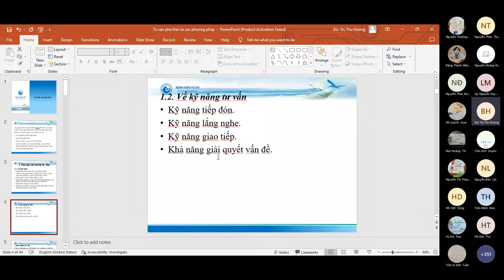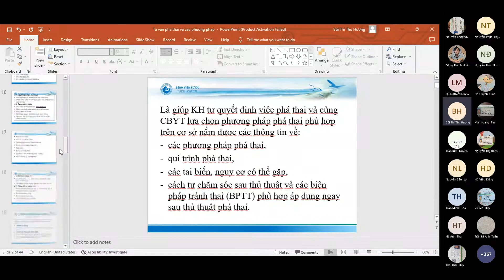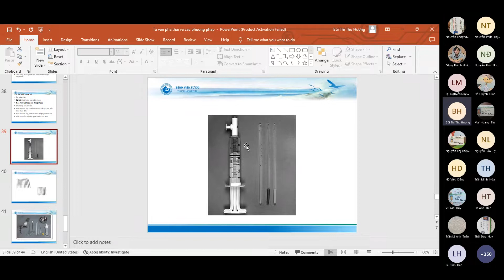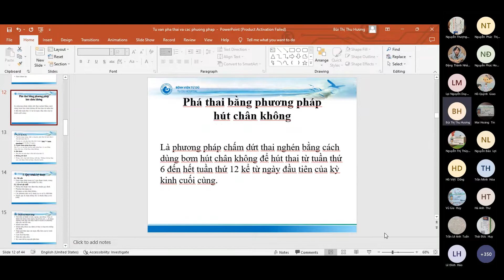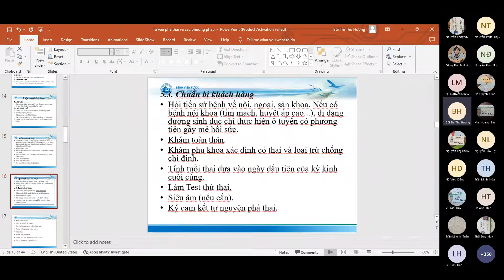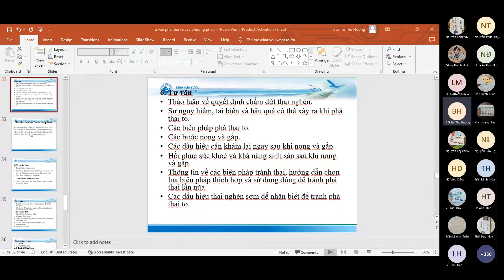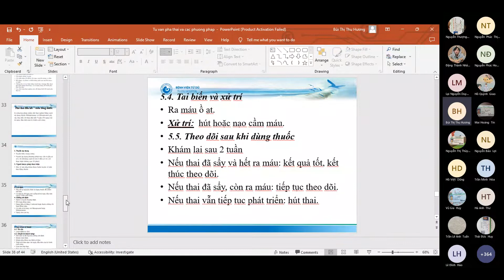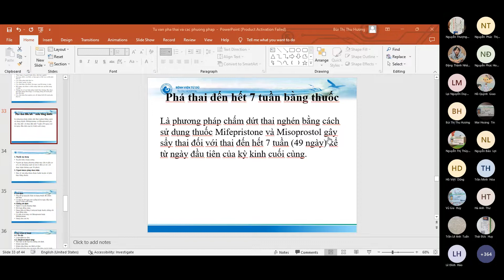051022 - Sản - Tư vấn phá thai và các biện pháp